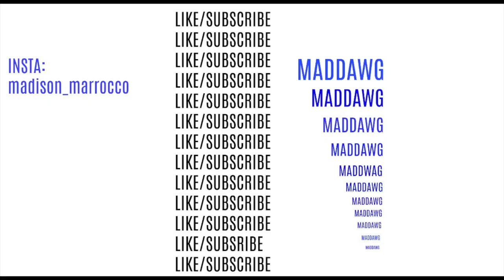What is a Till Bill?